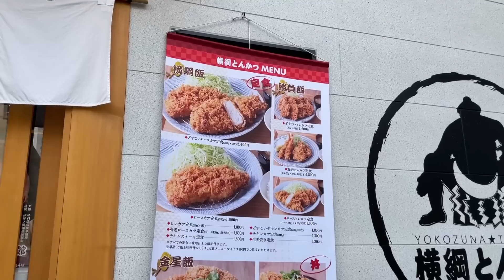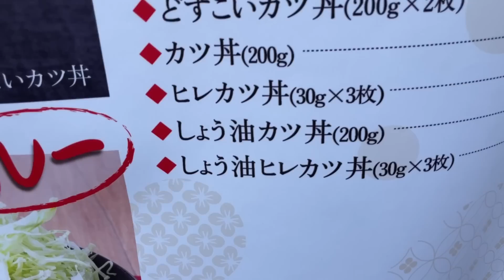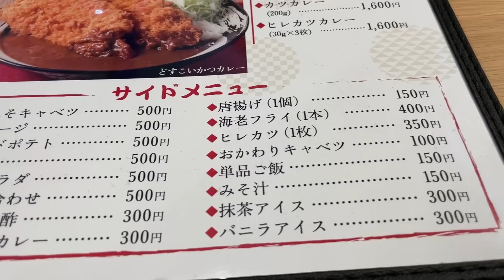元力士が作る【横綱とんかつ】で超デカ盛りカツ丼を攻めてきました！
墨田区は菊田駅から歩いてすぐの場所の両国国技館の香りがぷんぷん漂うとんかつやさん【横綱とんかつ どすこい田中】さんにて 孤独のグルメ！
で、でかい！！ど迫力、そして美味しい！そして楽しい空間！！

東京都墨田区立川3-1-11

☆楽曲提供
【Asylum audio】様

【OtoLogic】様